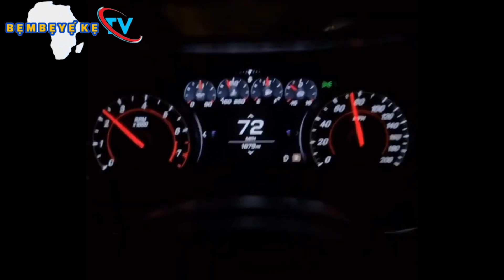“Fi oju di obinrin, ki odo aye gbe o lo..”, Ogbologbo ibi ti Agbara obinrin wa re ooo.